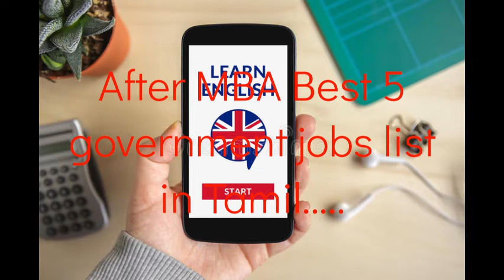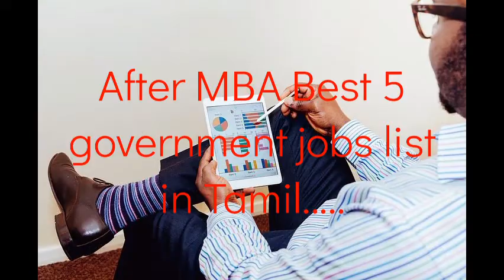After MBA Best 5 government job list in Tamil...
After MBA best 5 government jobs list in Tamil...